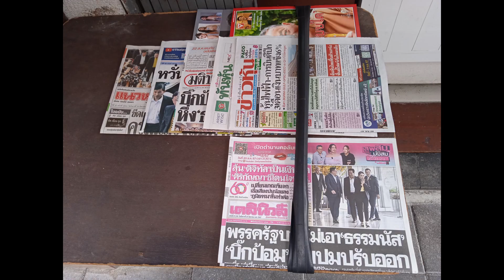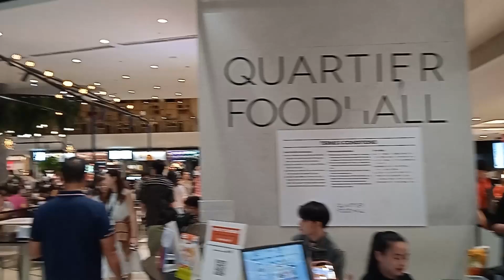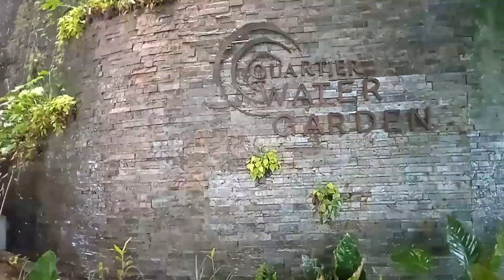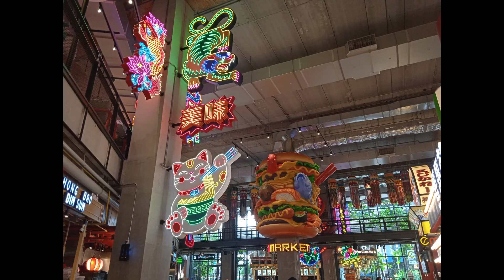Terminal 21, EmQuartier, EmSphere, Platinum Fashion, foodie finds, massage, water garden, % Arabica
I took my parents on a brief trip to Bangkok recently. Come join us on a shopping and dining adventure in modern Bangkok!

Chapters:
0:00 Intro
0:12 Terminal 21
0:17 Kub Kao Kub Pla, Terminal 21
0:45 Bai Po Traditional Thai Massage
0:48 Amomo Mala Shabu Restaurant
1:01 Streetscape
1:49 EmQuartier
1:51 Mae Sri Ruen, EmQuartier
1:57 EmQuartier Food Hall & Gourmet Market
2:29 Broke But Chic, EmQuartier
2:46 Rainforest Chandelier, EmQuartier
3:09 Quartier Water Garden
3:32 Rooftop Views, EmQuartier
3:58 % Arabica, EmQuartier
4:13 Walking to EmSphere
4:21 EmSphere
5:14 Walking to CentralWOrld
5:32 CentralWOrld Food Court
6:14 Walking to Platinum Fashion Mall
6:22 Platinum Fashion Mall
7:06 Pranakorn Boat Noodle, Platinum Fashion Mall
7:23 Gaysorn Centre
7:35 Moom Muum Park Sol 11
7:46 Krua Khun Phuk
7:54 Outro

End screen by SavageGraphics - thank you!